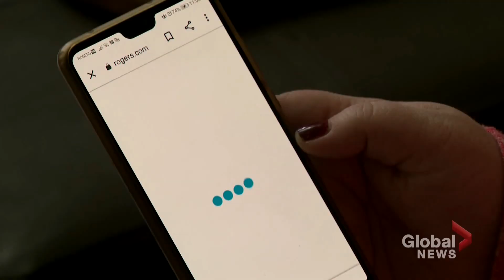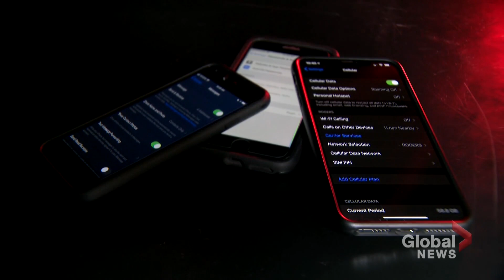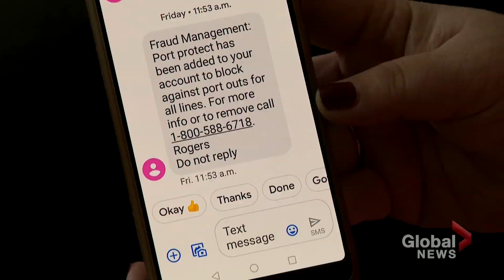SIM card swapping scam leaves victims vulnerable to identity theft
Police across North America are warning phone users of a dangerous new scam called "SIM card swapping."

Mike Drolet explains what it is, and the dangerous mistakes both carriers and customers make that can make things easier for criminals.